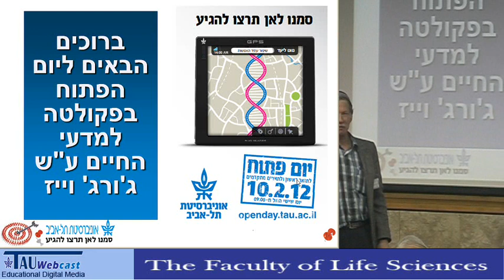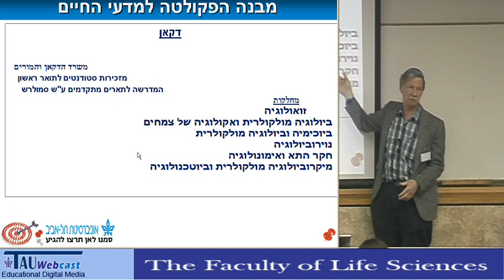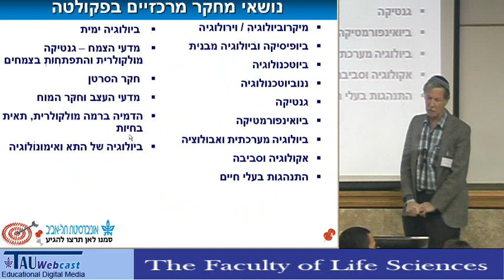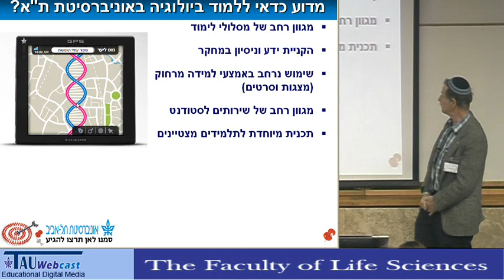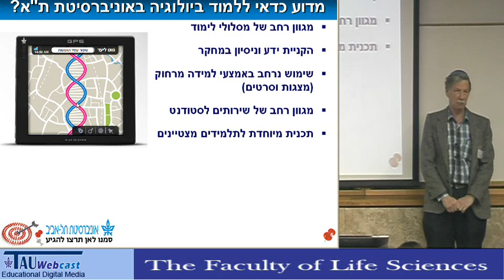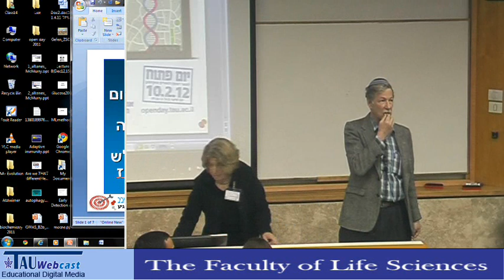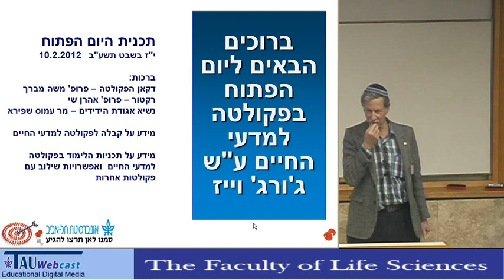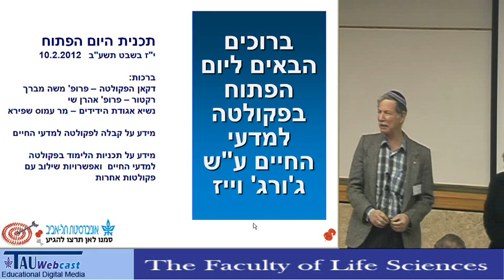ברכות - יום פתוח בפקולטה למדעי החיים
מרצה: פרופ' משה מברך, דקאן הפקולטה למדעי החיים
יום פתוח 2012 - הפקולטה למדעי החיים
תנאי הקבלה והסבר על תכניות הלימוד לתואר ראשון
אוניברסיטת תל אביב
10/02/12